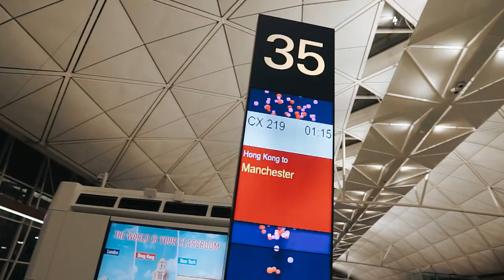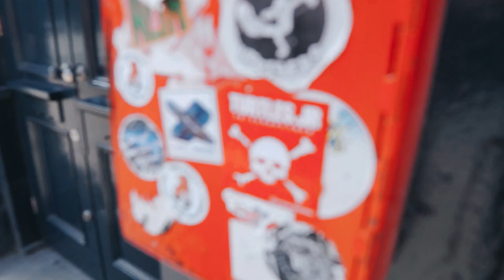First Trip Turtles Jr To City Of Manchester, England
Perjalana pertama kami Turtles Jr & Team Menuju Manchester UK .
Setelah hampir menempung kurang lebih 20 jam (termasuk transit 5 jam di Hongkong)
Kita sampai di Manchester Airport sekitar jam 9 pagi waktu UK.
Alhamdulillah diberikan kelancaran dan keselamatan . Amiin

Untuk Video concert" di berbagai kota di UK akan menyusul. Tetap pantau dan ikutin terus chanel Youtube kami.

Specials Thanks To  Eiger Adventure Official  for The Support.

Backsound Song "Norma Tua & War Time" from Turtles Jr